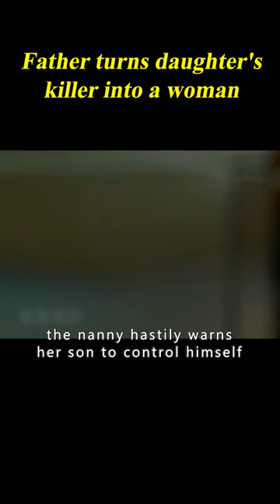Father Turns Daughter's Killer Into A Woman. 3/3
Movie name: La piel que habito
Summary: A brilliant plastic surgeon, haunted by past tragedies, creates a type of synthetic skin that withstands any kind of damage. His guinea pig: a mysterious and volatile woman who holds the key to his obsession.

Director
Pedro Almodóvar
Writers
Pedro Almodóvar,Agustín Almodóvar,Thierry Jonquet
Stars
Antonio Banderas,Elena Anaya,Jan Cornet

This is GorillaMovie~ A channel dedicated to help you understand the story line of movies better and easier, especially when it's boring and long. Much appreciated!